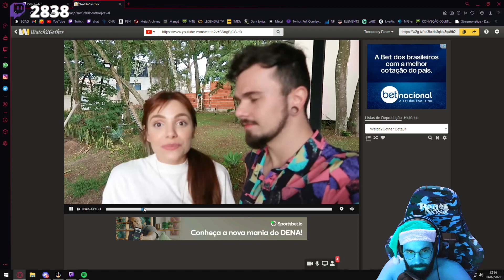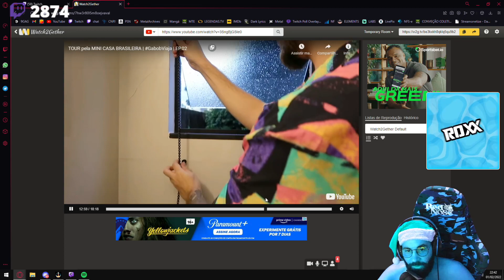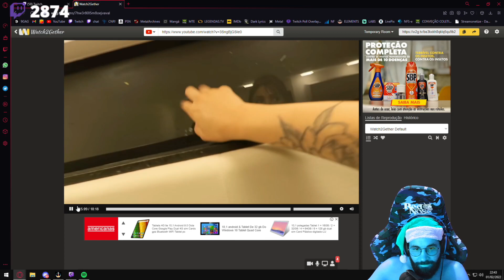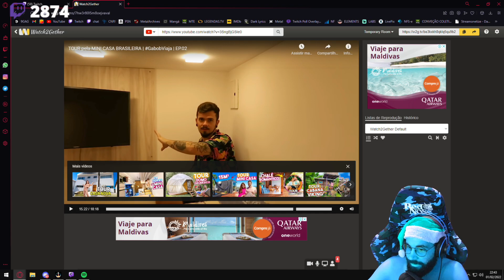SMZINHO REAGINDO A MINI CASA BRASILEIRA!!!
Smzinho faz lives na Twitch